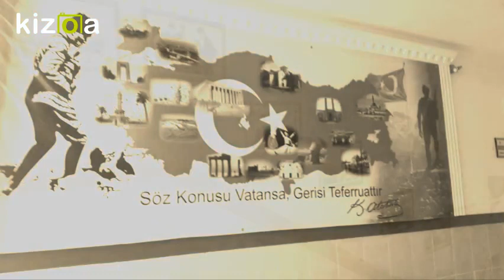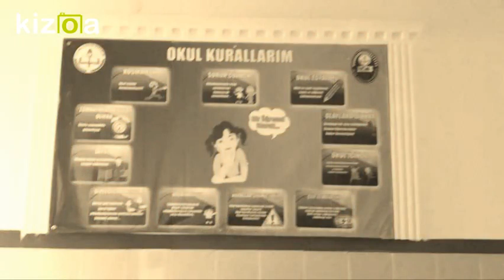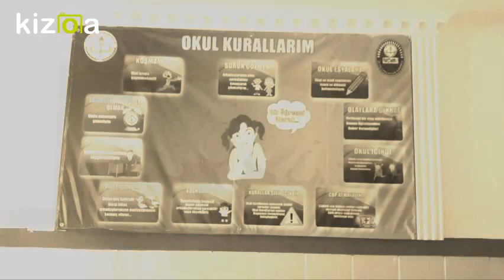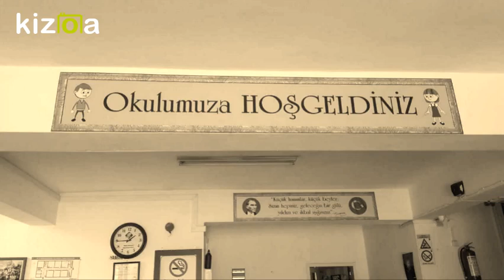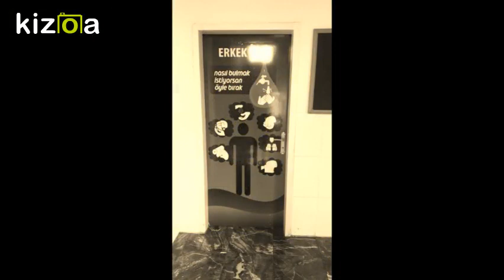Kizoa Movie - Video - Slideshow Maker: 50yıl gökçeller primary school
etwinning projesi